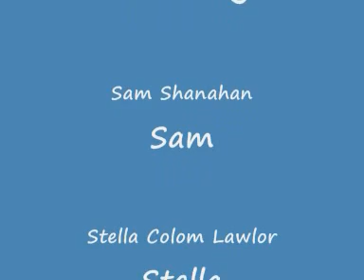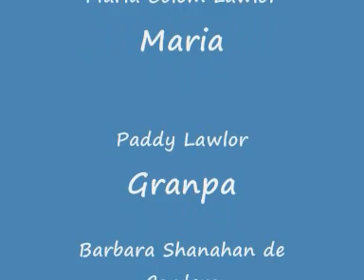bere island video july 2010_0001.mp4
an introduction to The House in Bere Island by the new Lawlor Shanahan generation and blow ins!!!